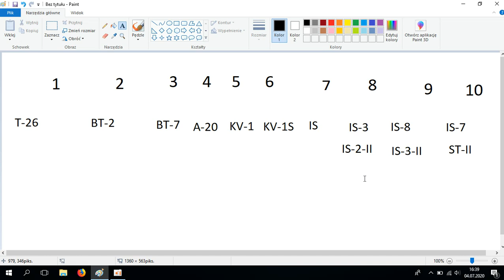A co by było gdyby dodano czołgi dwulufowe - wot blitz